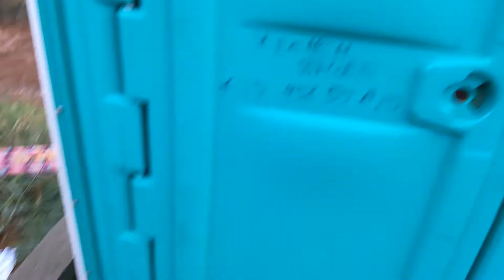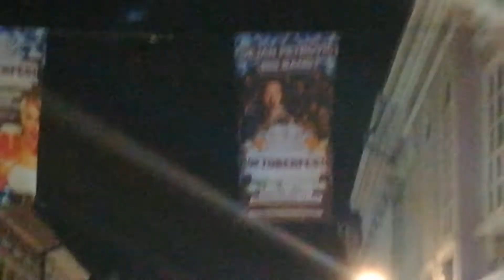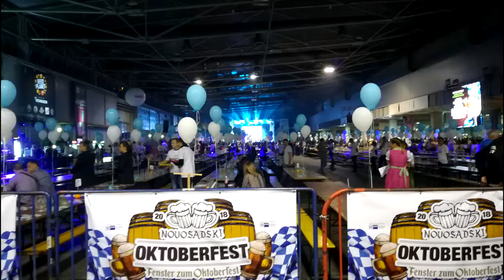SANITARIUM - Lagano ka pobedi na OKTOBERFEST-u !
-SANITARIUM je lagano uzeo pobedu na OKTOBERFEST-u u Novom Sadu (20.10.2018.).
--Sanitarium je dodao još jednu pobedu na festivalima, a to je ovog puta bilo u Novom Sadu.

-Instagram: najs_pajutin (poprilicno ruzna slika 18+)